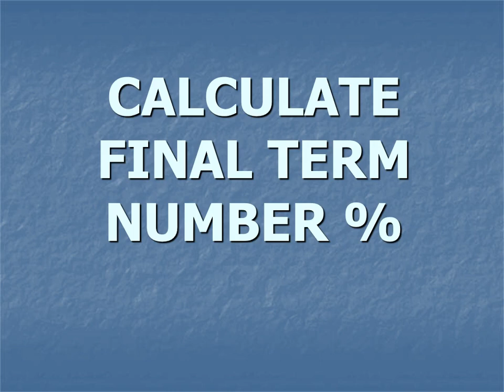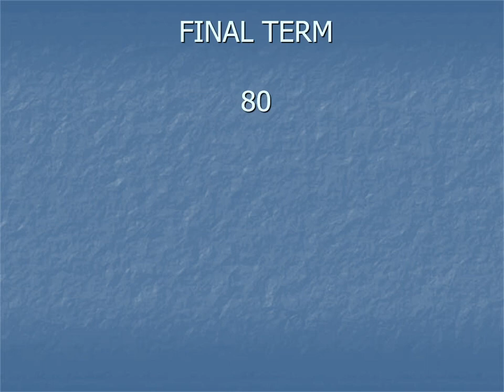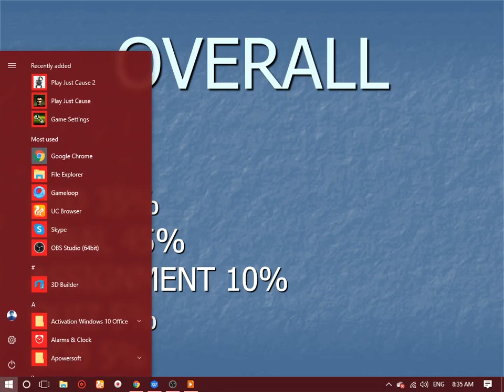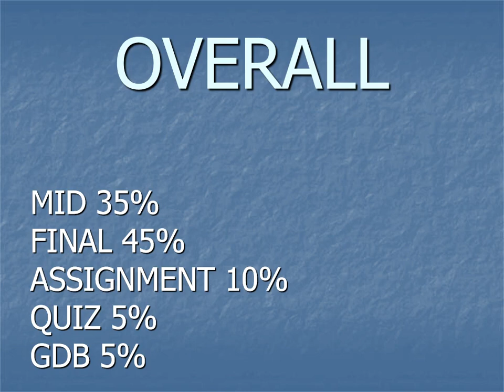How to calculate final percentage of vu exams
aj ki video main btaounga un students ko jo vu main study kr rhy is video main final number kasy calculate hty hn us bary main btaounga video achi lagy tu like zrur kijye ga ur share bi thanks for watching and keep supporting.